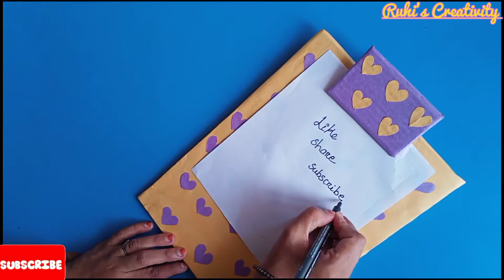DIY Exam Pad | How To Make Your Own Clipboard📋 At Home | DIY back to school | Handmade Exam Board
Hello everyone ...

In this video I am going to show you how to
 make your own Clipboard 📋 at home with colour paper and cardboard.  DIY Exam Pad. Handmade Exm Board.

For this craft I am using Colour paper, Cardboard, Clothespins, glue etc.

This is very easy  Cute Handmade Exam Clipboard 📋 Tutorial.

Thank you so much for coming to our channel❤️